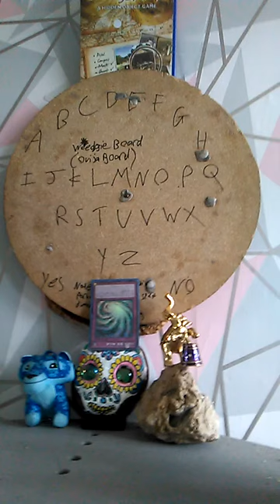Rick And Morty Claw And Hoarder! Writing On Wizard's Stargate? Ouija Board?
Here I explain why there is writing on the Wizard's Stargate, it's a Ouija board, and why you need to specify where it goes.

Involves references to Raftel, Laugh Tale,  Yu-Gi-Oh! Movie,
Anubis, Egyptian God Cards, Thundercats, Eye of Thundera, Reshiram, Zekrom, Victini, Black, Rooster Teeth, Caboose, Donut, Church, Tucker, Freelancers, Director, Meta, Omega, Alpha, White, Grey Matter, Antimatter, Dark Matter, Necromancy, Grow Buildings, Obelisk The Tormentor, Evilswarm, Keter, Euclid, a Akhenaten, Maji, Wise Men, Kings, Myrr, frankincence Alien, Xenomorph, Prometheus, Solstice, Covenant, Protomorph, Blood burster, Neomorph, Thunder Cats, Ampules and the Black Goo,  Gravemind, Dark Matter, T Virus, Corona, Covid 19, Cortana, Forerunners, Precursors, Primordial, Mantel of Responsibility, SCP Foundation, SCP-1337, SCP-7000, Lovecraft, Cthulu, Necromon, Leviathan, Resident Evil, Nemesis, Las Plagas Parasite, Halo, The Flood, Spores, Pods, Atlantis, Dragon Ball, Cell, Trunks, Time machine, Startrek, Next Generation, Dax Effect, William Shatter, Kirk, Star Wars, Midichlorians, Skull And hi crossbones, Friday 13th, the luck balance of the universe, the Bible, Book of Revelations, Locusts, Key to the Bottomless Pit, DNA Rupture, Devil, Asmodeus, Antichrist, Mark of the Beast, Shadow Government, European union, God, Ahura Mazda, Populous: The Begin noning, Aliens, Slender Man, Grindelwald, Mewtwo, Ghosts, Ouija, Pancake Day, Shrove Tuesday, Ash Wednesday, Angel Of death, Azrael, Stargates, Sinkhole, Wormholes, Christmas Tree, Rainbow Eclipse, Moon Disk, Sun Disk, Solar, Blood, Eclipse, Lent, Laputa, ManBearPig, Swashbuckler, Gardening, Onions, Garlic, Pets, Guinea Pigs, Snake, Breath Of Fire 4, Daedric, Elder Scroll, Skyrim, Paracus Skulls, Gem Stones, Quantum Physics, Quantum Matter, Mandela Effect, Entanglement and String Theory, Physics, the Space Time continuum/4th Dimension/Subspace/Hyperspace, where Heaven, Hell, Dream Space, Purgatory/Xiabalba/Snake Way, Hell/Tartarus/HFIL, Planets of the Kais (E.G King Kai is zero) and more exist, and all Wormholes pass through.